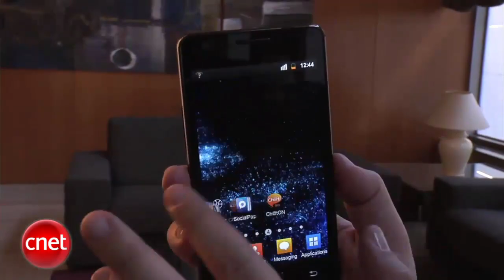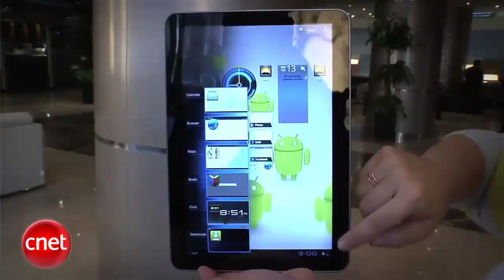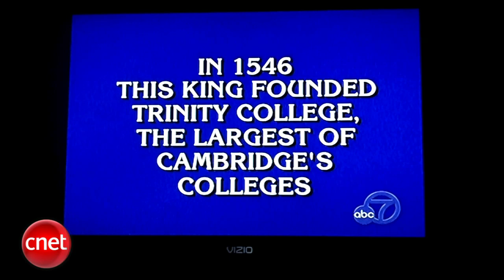CNET Buzz Report: Gadget overload!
We inspect a boatload of gadgets and wonder if supersmart robots will put humanity in jeopardy.